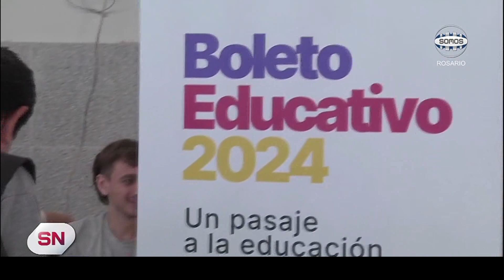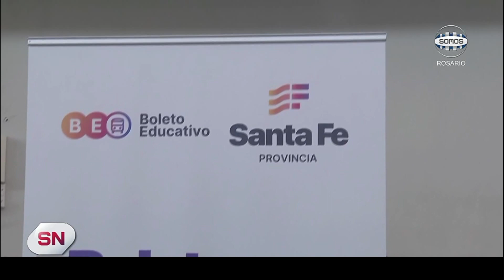Boleto Educativo. Reinscripción de beneficiarios. Ya hay cerca de 45 mil inscriptos.